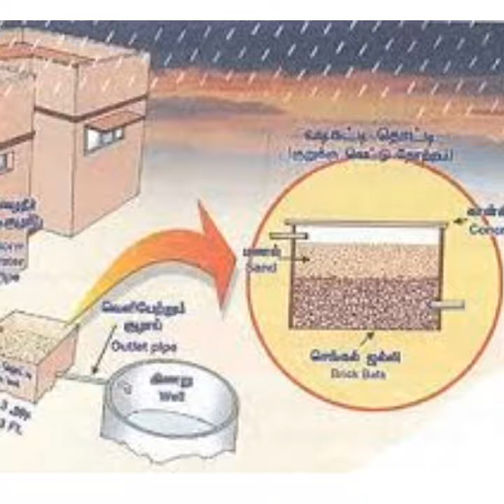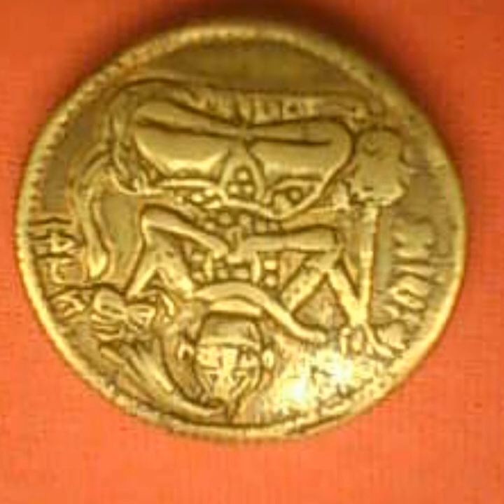கன்னி ராசி- அதிர்ஷ்டத்தின் கூடாராமாக மாற செய்ய வேண்டியது ?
வந்த காஞ்சி பெரியவர் வலம்புரிச்சங்கை வைக்கக் சொன்னது சு-சே-சோ-சௌ எழுத்தில் ஆரம்பமாகும் தமிழ்ப்பெயர்கள்
குடிப்பது பாத்திரம் கைதவறி கீழே விழுவது பலன்கள்